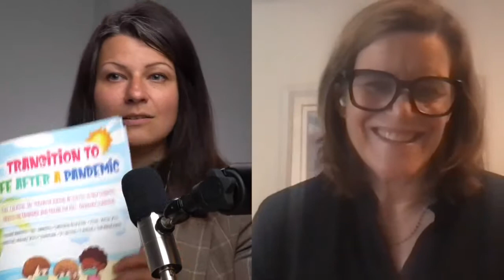How to Help Your Child Transition to Life After a Pandemic with Karen Fried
Susan and Karen dive into Gestalt psychology, the importance of having a strong sense of self, how children process grief and much more on the latest episode of the Parent Matters Podcast.

1:05 Tell Us About Yourself Karen
3:50 What is Gestalt Psychology?
6:07 Tell Us About the Phrase "Just for Now"
9:11 How Do We Help Kids Navigate Life After Covid?
14:51 Why It's Important to have a Strong Sense of Self
18:34 How Children Process Grief
21:22 How to Use Your Home in a Mindfulness Exercise